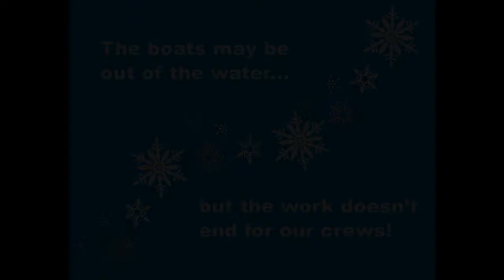Venetian Marina Community Room Updates!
Just a little teaser on some updates we are doing to the Venetian Community Room!